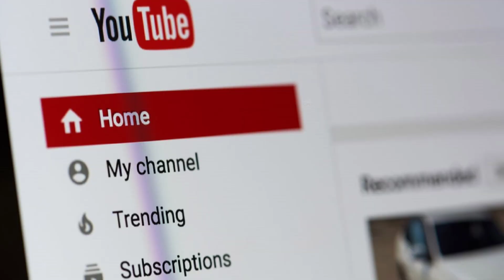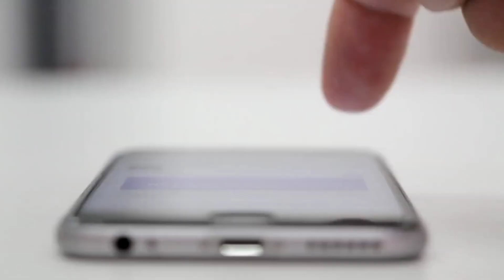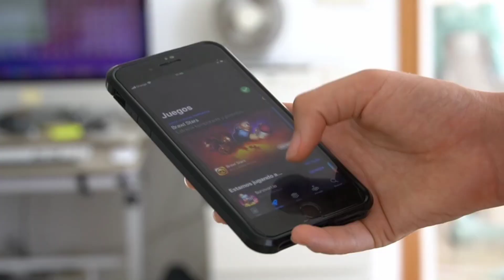Youtube channel hack hone se kaise bachaye | Youtube channe l hack hai ya nahi kaise pata kare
YOUR QUERIES -

Youtube channel hack hai ya nahi kaise pata kare
Youtube channel hack ho jaye to kya kare
Youtube channel hack hone se kaise bachaye
Youtube channel hacked recovery